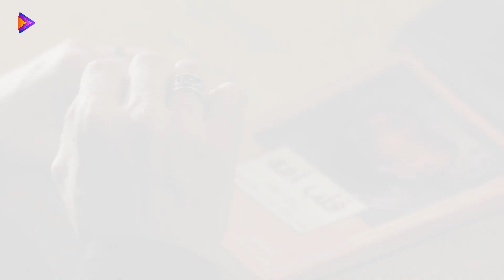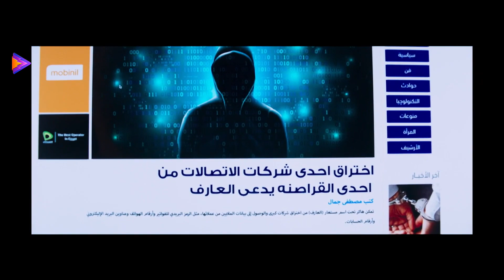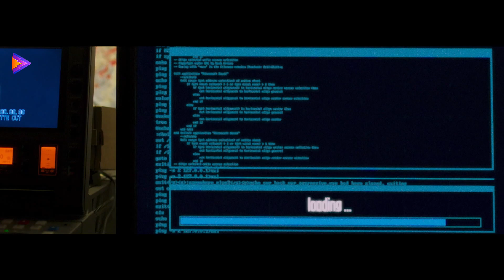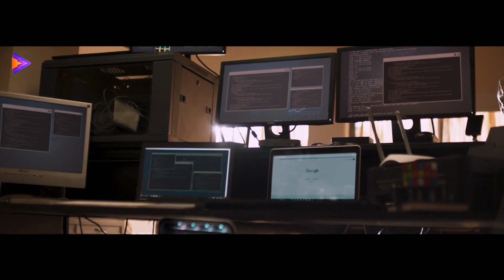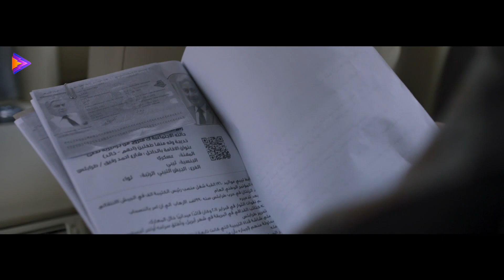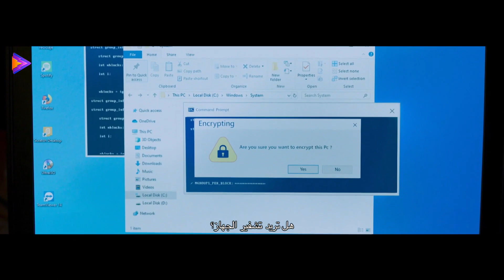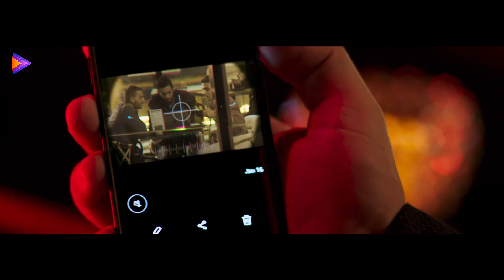أقوى ثلاثي مضحك | شيكو - هشام ماجد - أحمد فهمي | ضحك هستيري 🔥😂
ــــــــــــــــــــــــــــــــــــــــــــــــــــــــــــــــــــــــــــــــــــــــــــــــــ
أقوى تجميعة لأفلام شيكو وهشام ماجد | كل المشاهد اللي بتحبها
ـــــــــــــــــــــــــــــــــــــــــــــــــــــــــــــــــــــــــــــــــــــــــــــــ
للإشتراك في القناة من هنا
ــــــــــــــــــــــــــــــــــــــــــــــــــــــــــــــــــــــــــــــــــــــــــــــــ

فيلم حملة فريزر | تتبدل الحالة المناخية لمصر لتتحول إلى صقيع تام، ويقرر مجموعة من ضباط المخابرات السفر إلى إيطاليا في مهمة للحصول على جهاز يمتلك القدرة على إيقاف الصقيع، وينتحلوا شخصيات فريق عمل سينمائي لكي يتظاهروا
ﺇﺧﺮاﺝ: سامح عبدالعزيز (مخرج)  شادي يسري (مخرج منفذ)
ﺗﺄﻟﻴﻒ: ولاء شريف (سيناريو وحوار)  هشام ماجد (مؤلف)
طاقم العمل: هشام ماجد - شيكو-  بيومي فؤاد - أحمد فتحي - نسرين أمين - دارين حداد

فيلم قلب أمه | تدور الأحداث في إطار كوميدي حول زعيم عصابة يُدعى (مجدي تختوخ) يدخل في مشاجرة يُصاب على إثرها؛ وينُقل إلى المستشفى في حالة خطيرة حيث يحتاج إلى نقل قلب، وفي ذات الوقت تتوفى والدة الشاب (يونس)؛ فيلجأ اﻷطباء إلى نقل قلب والدته إلى (تختوخ) ﻹنقاذ حياته، فيتعامل مع (يونس) بطريقة حنان الأم وخوفها عليه.
طاقم العمل: هشام ماجد - شيكو - محمد ثروت - محمود الليثي - أحمد سلطان - نور قدري
أهم أعمال هشام ماجد:

قلب أمه
حملة فريزر
ابن خالة حفيد أخطر رجل في العالم
الرجل العنّاب
اللعبة 2: ليفل الوحش
سمير وشهير وبهير
تسليم أهالي
حامل اللقب
مكتوب عليا
عودة الأب الضال
اللعبة ٣ : اللعب مع الكبار
الاختيار 2: رجال الظل
في بيتنا روبوت
اللعبة
ديدو
بدل الحدوتة تلاتة
خلصانة بشياكة
حسن وبقلظ
نيللي وشريهان
كوكب تاني
الفرنجة
لهفة
الحرب العالمية الثالثة
الرجل العناب
بنات العم
الحبيبة التلاتة
نعم مازلت آنسة
ورقة شفرة
أفيش وتشبيه
رجال لا تعرف المستحيل

أهم أعمال شيكو:

 رجال لا تعرف المستحيل (فيلم قصير) (محسن بيه /مونيكا)
 ورقة شفرة (بدير الانصارى)
 بنات وموتوسيكلات
سمير وشهير وبهير (شهير منير الخطير)
 بنات العم (شيماء / شامي)
 الحرب العالمية الثالثة (الملك توت عنخ آمون)
حسن وبقلظ (ضيف شرف - كوهين)
 حملة فريزر (مديح البلبوصي)
 قلب أمه (مجدي تختوخ)
 عفريت ترانزيت (ضيف شرف)
 ديدو (ضيف شرف)
 البعض لا يذهب للمأذون مرتين (ضيف شرف)
 العنكبوت (ضيف شرف)
 ابن الحاج أحمد